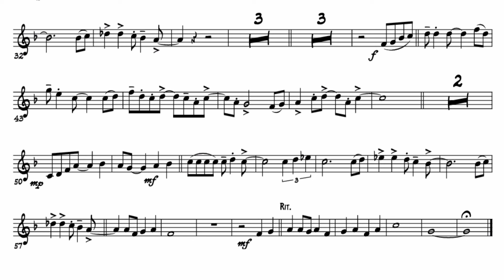cuan profundo es tu amor balada (how deep is your love) partitura trompeta